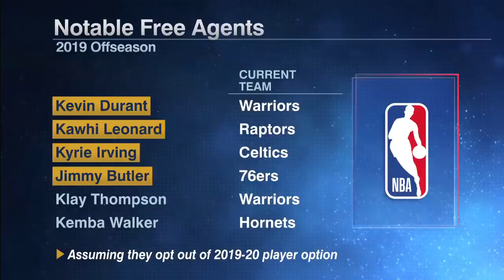It's time to start paying attention to the Brooklyn Nets | The Stephen A. Smith Show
Stephen A. Smith explains why the Brooklyn Nets are now the premier team in New York City and are making Brooklyn a prime place for upcoming 2019 free agents such as Kevin Durant and Kawhi Leonard.